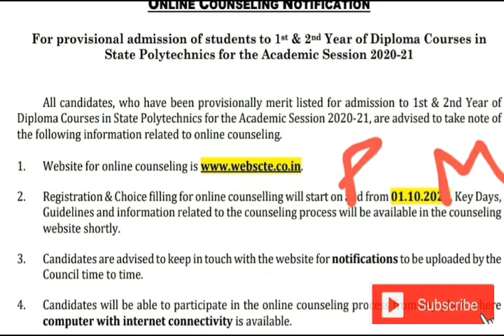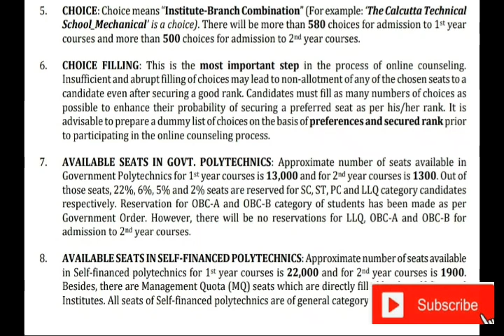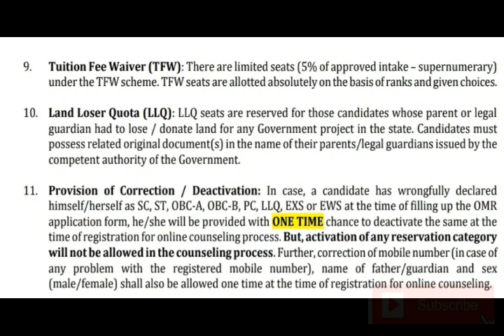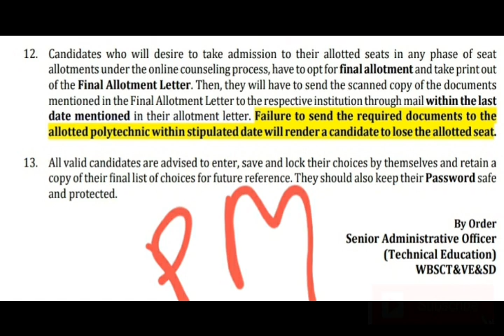JEXPO &VOCLET ADMISSION-2020// কাউনসেলিং নোটিফিকেশন //COUNSELING NOTIFICATION//TODAY NOTICE .